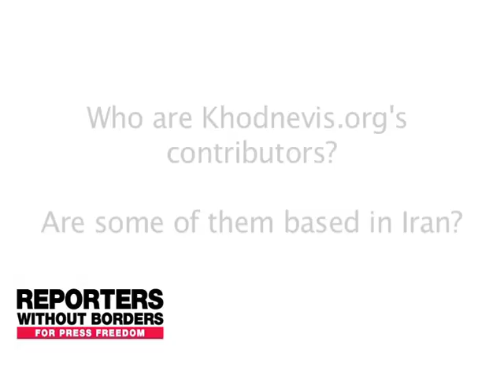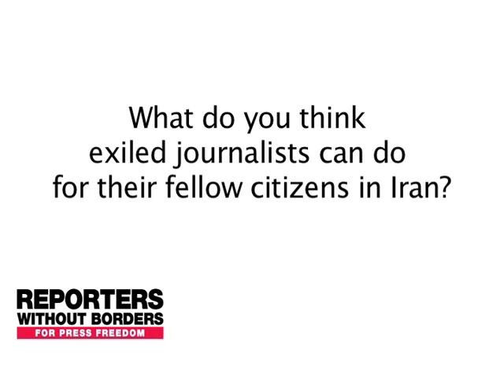Iran : Interview with Nikahang Koswar, editor of collective news website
Nikahang Koswar is an Iranian journalist and cartoonist who was forced to flee his country in 2003 for trying to sketch too realistic a portrait of the society fashioned by Ayatollah Ali Khamenei.

Now living in Canada, Nikahang launched Khodnevis.org, a collective news website, in December 2009 in order to continue the fight for freely reported news and information and "to give a voice to the voiceless." He regards exile as a way to independence and believes that a free and critical press is the best way to "keep [politicians] humble."